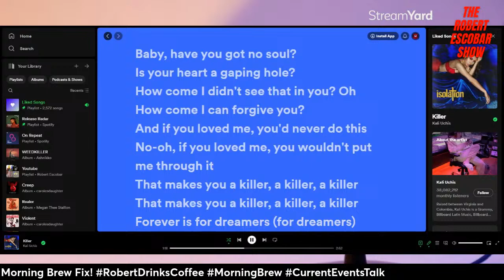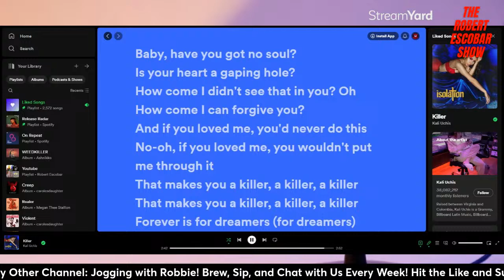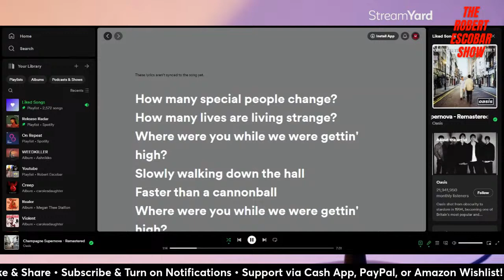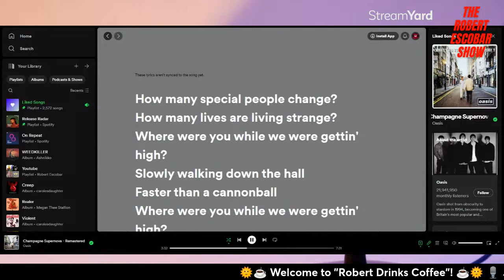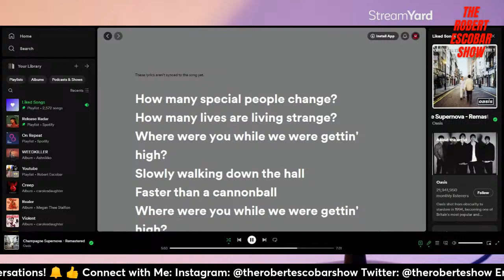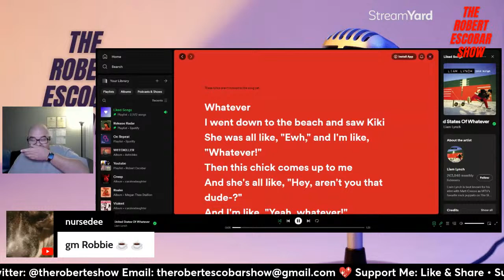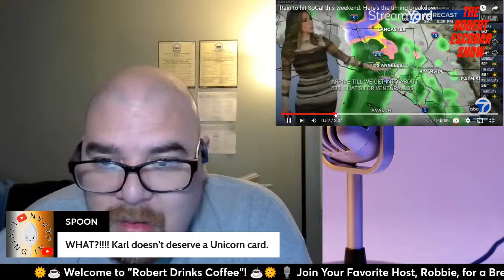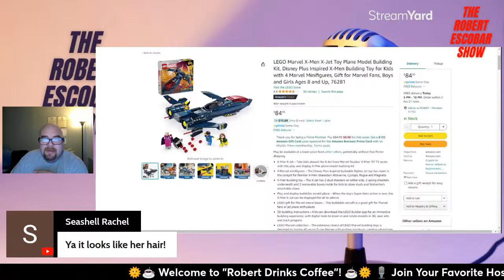Robert Drinks Coffee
☕ Welcome to "Robert Drinks Coffee," the ultimate morning show where your favorite host, Robert, casually enjoys his favorite brew while diving into the latest news, YouTube trends, and engaging discussions with special guests. Join us for a laid-back blend of caffeine and current events that'll kickstart your day with the perfect mix of information and entertainment.

🗞️ In each episode, Robert takes you on a chill journey through the headlines, sharing his thoughts and reactions as he sips on his steaming cup of coffee. From breaking news to viral videos, we've got it all covered in a relaxed and enjoyable format.

🎙️ What makes "Robert Drinks Coffee" stand out is the cool panel of guests who join Robert to dissect and discuss today's events. There are only two simple rules to be a part of our lively panel: first, grab your favorite warm beverage – whether it's coffee, tea, hot chocolate, or any other comforting drink. Second, put on your earphones and get ready for a respectful and engaging conversation. No talking over each other here; we believe in creating a space where everyone's voice can be heard.

So, if you're looking for a morning show that combines the pleasure of a good cup of coffee with chill discussions on current events, hit that subscribe button and join Robert and his guests every week. Brew, sip, and chat – "Robert Drinks Coffee" is your go-to source for a laid-back, caffeinated start to your day!